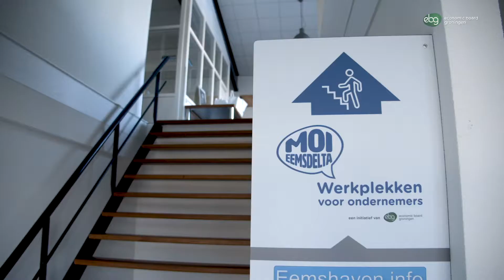MOI Eemsdelta - Community en werkplekken voor ondernemers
MOI Eemsdelta is in 2018 opgericht. MOI biedt werkplekken en vergaderruimtes voor zzp'ers en ondernemers. Daarnaast is het een plek waar ondernemers elkaar ontmoeten en waar regelmatig bijeenkomsten worden georganiseerd. Hoe is het nu (een jaar na de oprichting) met MOI?

MOI is een initiatief van Economic Board Groningen (EBG).
EBG heeft 4 MOI Communities opgericht: MOI Winsum, MOI Bedum, MOI Eemsdelta en MOI Offshore Energy. Ondernemers kunnen hier tegen aantrekkelijke tarieven gebruikmaken van werkplekken en een vergaderruimte, met als doel broedplaatsen te creëren voor innovatieve en inspirerende bedrijvigheid.